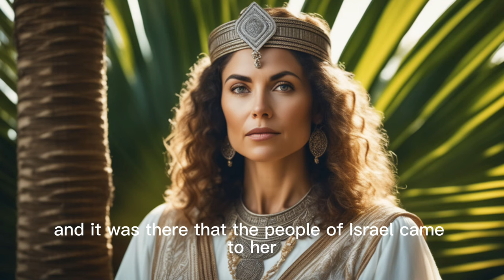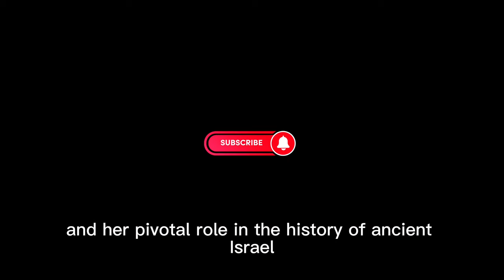The Forgotten Judge | The Leadership of DEBORAH | Bible Stories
Discover the compelling story of Judge Deborah, a remarkable but often overlooked figure in the Bible. Her unwavering leadership and wisdom set her apart as one of the most prominent women in biblical history. Journey through the accounts of her time as a judge and prophetess, her pivotal role in guiding the Israelites to victory, and her enduring legacy. Learn about the lessons of courage, faith, and leadership that Deborah's story imparts.